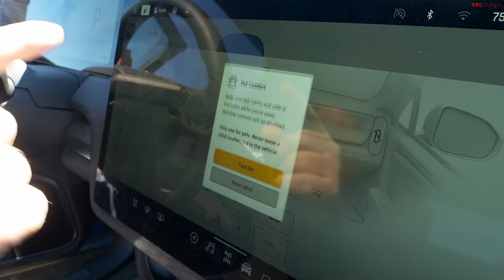You Say Electric Cars & Trucks Are Boring. We Drag Race Them to Prove You WRONG!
Ok, we're not exactly talking about an apples-to-apples drag race here...but we're doing it anyway! In this video, the Rivian R1T Quad Motor takes on the dual-motor Tesla Model 3 Performance in a drag race. Here's how it turned out!